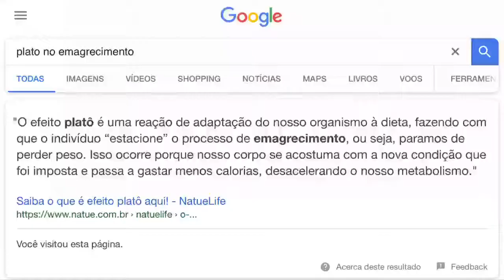140KG ~ 80 KG NUNCA mais 👊👊🏃‍♀️🥗